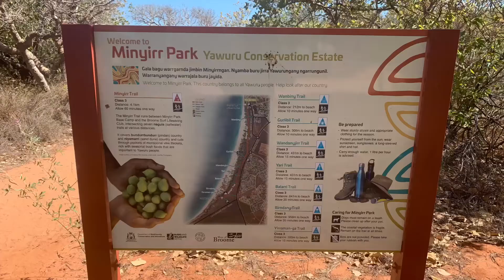A Day in Broome